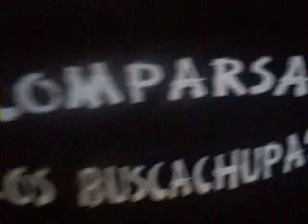SERIGRAFIA ARGENTINA JUJUY 10